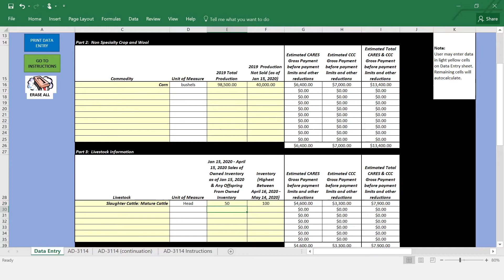Authentic Ag News November 6, 2020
Ken Rahjes: In agricultural news from agview.net, the EPA has announced five-year registrations for two dicamba products and the extension of a third. EPA administrator, Andrew Wheeler, says the registrations included new control measures to ensure the products can be used effectively, while protecting the environment, including non-target plants and other crops that aren't tolerant to dicamba. Bayer's XtendiMax and BASF's Engenia received the five-year registration. Syngenta's Tavium, that registration was extended as well. Now, Corteva's FeXapan not included. A federal court back in June tossed out the registration for XtendiMax, Engenia and FeXapan, but did not include Tavium.
The registrations feature new control measures, including requirement of a voluntary reduction agent and specific downwind buffers. The federal regulations prohibit over-the-top applications for dicamba on soybeans after June 30th, and cotton after July 30th. Farm groups are calling the EPA to re-register those products as well through 2021.
USDA paid more than $7 billion of assistance to farmers as part of CFAP 2. That program provides farmers with financial aid to help absorb some of the increased marketing costs associated with COVID-19. Since CFAP 2 enrollment began in September, the Farm Service Agency has approved more than 443,000 applications. The top five states for payments, Iowa, Nebraska, Minnesota, Illinois and Kansas. Now, farmers and ranchers who participated in the original program, not automatically enrolled. You need to complete a new application form for this second round. FSA will accept applications through December 11th.
Pumpkins are the most famous symbol of fall. USDA is highlighting the top 10 pumpkin production states this week. Now, all states are producing some pumpkins, but about 62% of the pumpkin acres were cultivated by only 10 states. By acreage and weight, Illinois is consistently the nation's largest pumpkin producer. More on these and other stories at agview.net. Stay with us, more coming up.